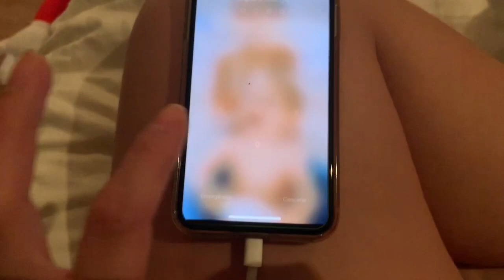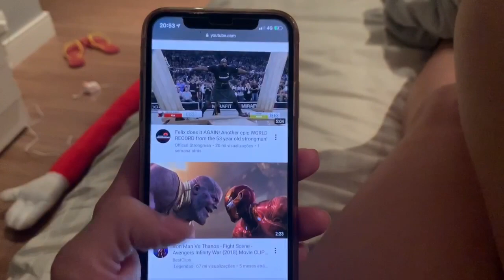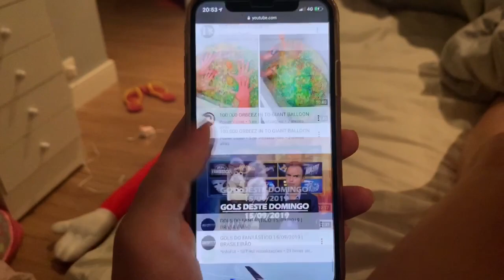12 HORAS DO MEU DIA EM ORDEM ALFABÉTICA